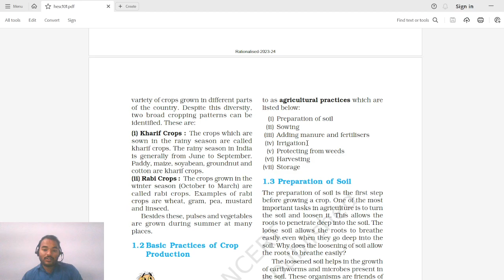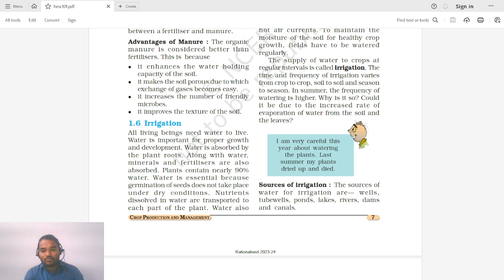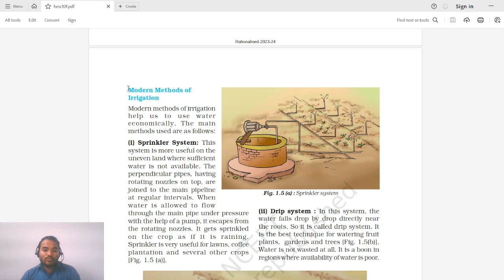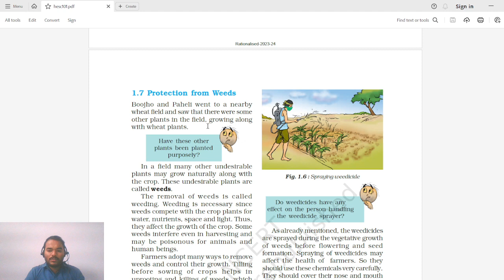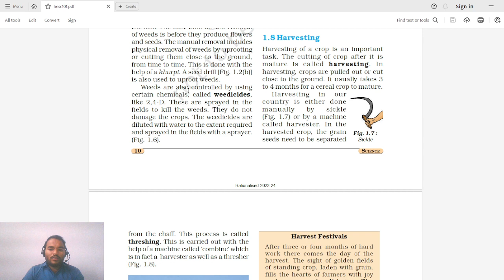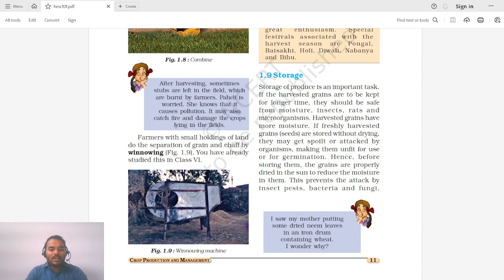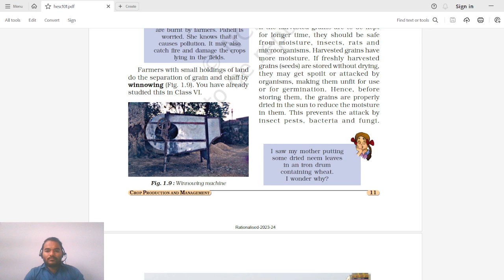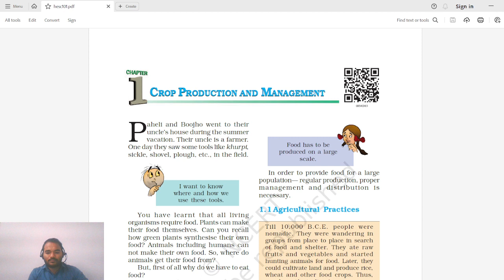Science - Chapter 1 Crop Production and Management | Class 8 - Part 2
You will learn the following concepts in this video -
1. Crop
2. Kharif and Rabi Crop
3. Agricultural Practice
4. Preparation of Soil
5. Sowing
6. Adding Manure and Fertilizers
7. Irrigation
8. Protection from Weeding
9. Harvesting
10. Storage